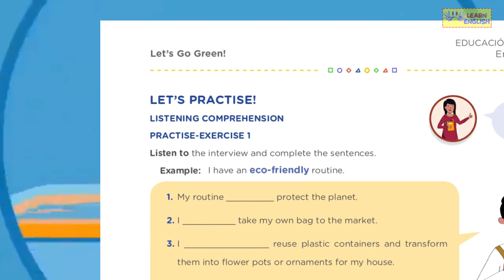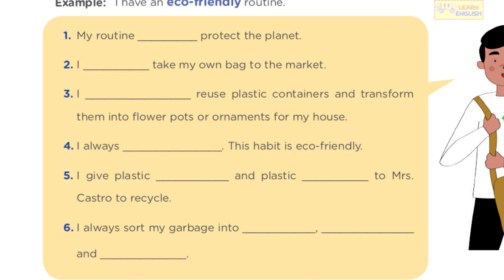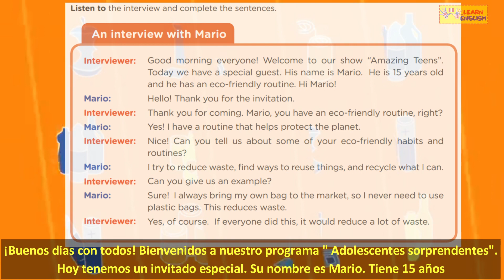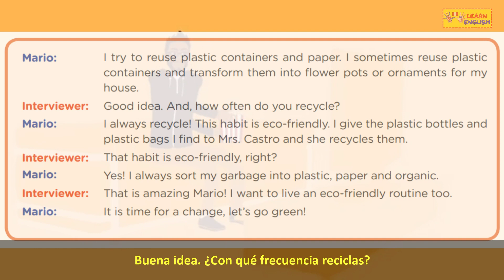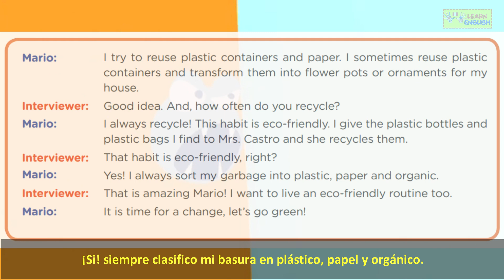EXPERIENCIA DE APRENDIZAJE 6 ACT 2 - INGLES - A1 (LISTENING SECTION) APRENDO EN CASA TRADUCIDO👍🎧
EXPERIENCIA DE APRENDIZAJE 6 ACTIVIDAD 2 - INGLES - A1 (LISTENING SECTION) APRENDO EN CASA - Transcript and translated